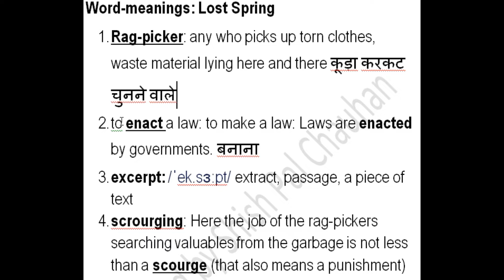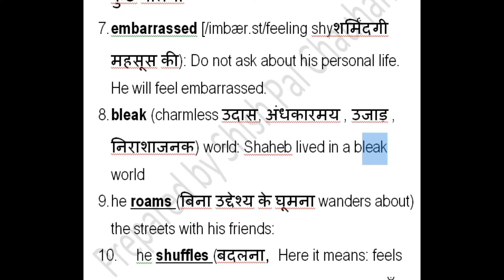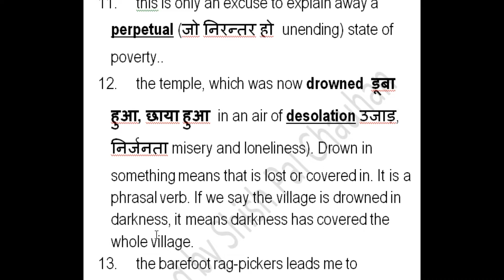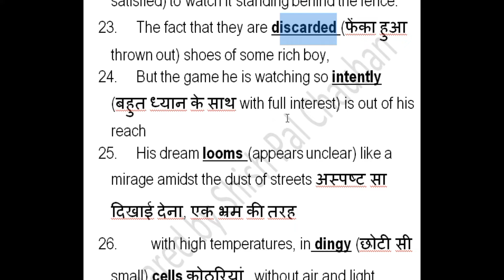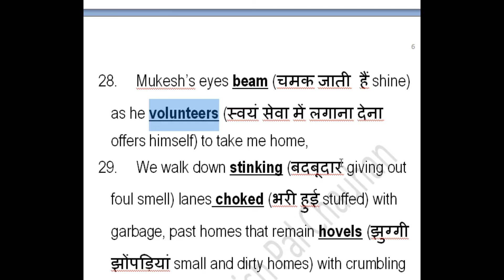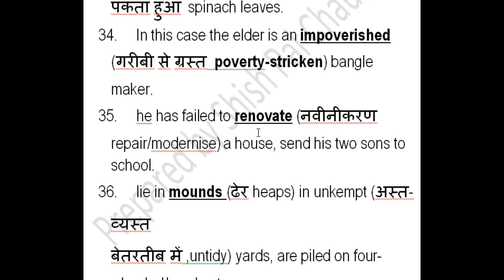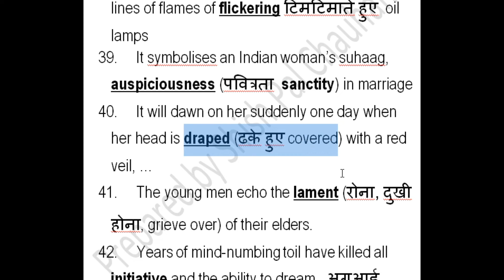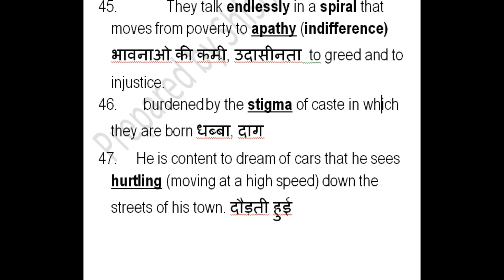Words & Phrases Used in Lost Spring-English for Class XII-Class 12 English